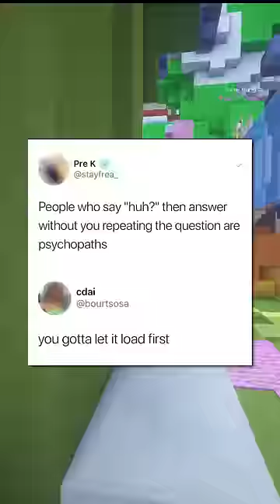Internet Hall of Fame!